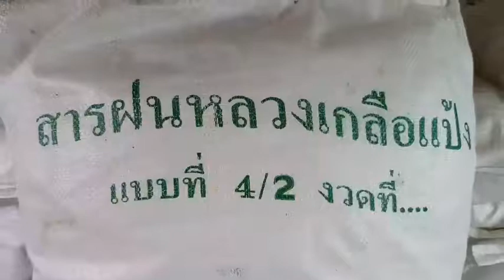จ.สระแก้ว บินทำฝนหลวงภาคตะวันออก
จากสภาพของอ่างเก็บน้ำในพื้นที่ภาคตะวันออกโดยเฉพาะจังหวัดสระแก้ว ที่ถือว่าวิกฤตที่สุด มีน้ำเหลือเพียง ร้อยละ 7 ของความจุอ่างเก็บน้ำ เจ้าหน้าที่ศูนย์ปฏิบัติการฝนหลวงภาคตะวันออก จังหวัดสระแก้ว ออกปฎิบัติการขึ้นบินทำฝนหลวง โปรยสารเคมีเกลือแป้งและสารฝนหลวงเหนือกลุ่มเมฆในพื้นที่ภาคตะวันออก ประกอบด้วย จังหวัดฉะเชิงเทรา ปราจีนบุรี และสระแก้ว  เพื่อให้เกิดฝนตกบริเวณเหนืออ่างเก็บน้ำต่าง ๆ  ซึ่งสามารถทำให้เกิดฝนในพื้นที่ได้หลายจุดต่อเนื่องและเติมน้ำในอ่างต่าง ๆ ให้มากที่สุด
ยุทธนา พึ่งน้อยผู้สื่อข่าวจังหวัดสระแก้ว